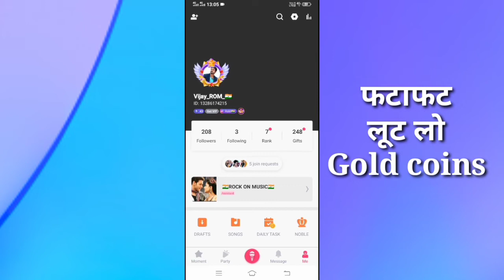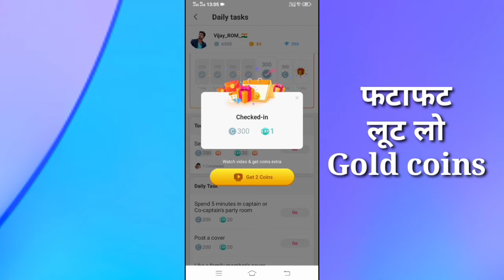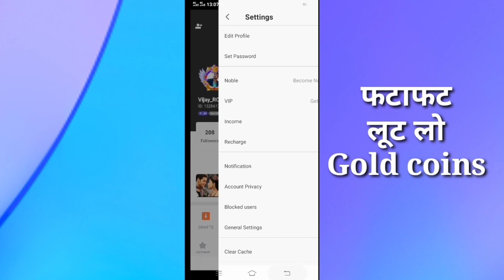StarMaker || फटाफट लूट लो Coins || How to collect Coins || Gold Coins || Free me looto Gloden coins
StarMaker || फटाफट लूट लो Coins || How to collect Coins || Gold Cois || Free me looto Gloden coins